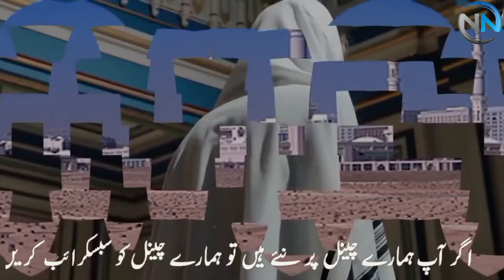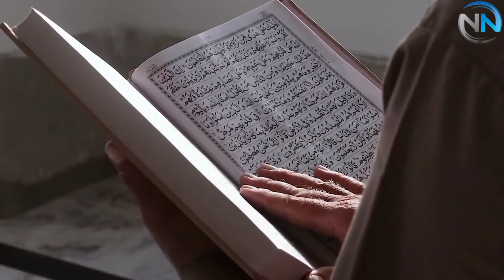The Story Of Wailing Wall Jerusalem | Western Wall Deewar e Girya yahoodion ki History | دیوار گریہ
Assalamualykum Dear viewers,

The Wailing Wall, also referred to as the Kotel, the Western Wall, or Solomon's Wall, and whose lower sections date to about the first century BCE, is located in the Old Quarter of East Jerusalem in Israel. Built of thick, corroded limestone, it is about 60 feet (20 meters) high and close to 160 feet (50 meters) long, though most of it is engulfed in other structures.
The wall is believed by devout Jews to be the Western Wall of the Second Temple of Jerusalem (destroyed by the Romans in 70 CE), the only surviving structure of the Herodian Temple built during the realm of Herod Agrippa (37 BCE–4 CE) in the first century BCE. The temple's original location is in dispute, leading some Arabs to dispute the claim that the wall belongs to the temple, arguing instead that it is part of the structure of Al-Aqsa Mosque on the Temple Mount.
The structure's description as the Wailing Wall derives from its Arabic identification as el-Mabka, or "place of weeping," frequently repeated by European—and particularly French—travelers to the Holy Land in the 19th century as "le mur des lamentations." Jewish devotions believe that the "divine presence never departs from the Western Wall."
غرقد کا درخت اوع حضور اکرم صلی اللہ علیہ وسلم کی پیشنگوئی

Regards:
Daniyal Waris